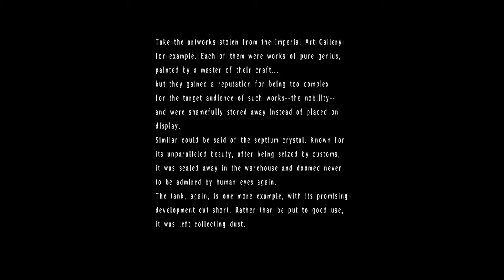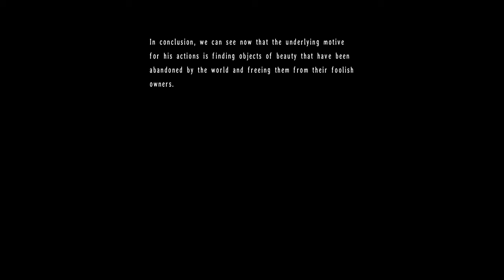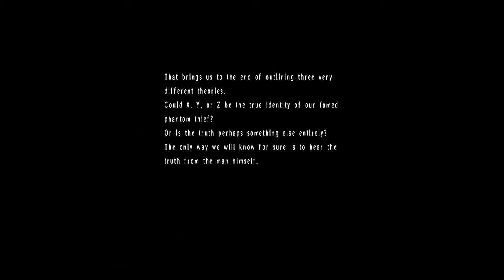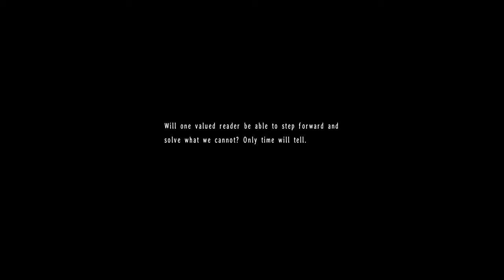Star Door 11 - Phantom Thief B Report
This Star Door pertains to the mysterious nature of one Phantom Thief B.

Narrated by Ethan Bradford.